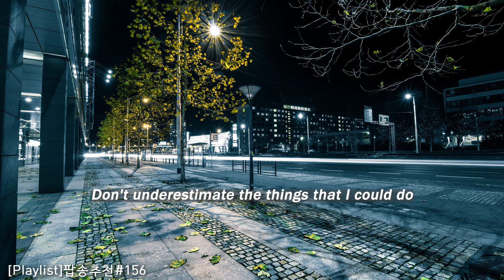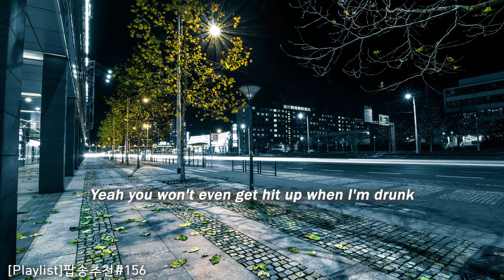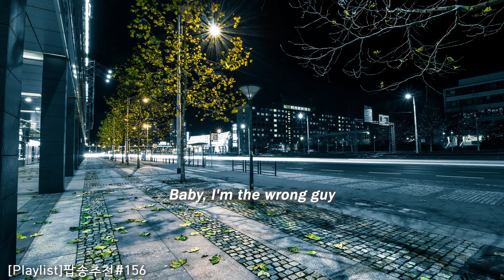[Playlist]팝송추천#156 🎶Drive You Insane - Daniel Di Angelo (lyrics)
🚨날 과소평가하지 마

 🔊I know how to drive you insane
      Girl, you gave me a reason to treat you this way

 🎧Song : Drive You Insane
      Artist : Daniel Di Angelo